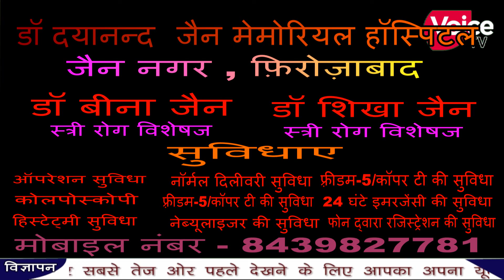महिला ने अपनी मां के संग सुहाग नगर चौकी में दी तहरीर महिला का आरोप उसका ही पति देता है जान से मारने